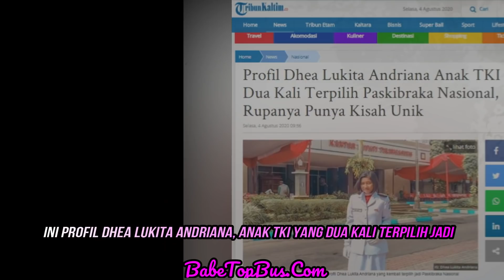Profil Dhea Lukita Andriana, Anak TKI yang Dua Kali Terpilih Jadi Paskibraka di Istana Negara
Terimakasih. . .